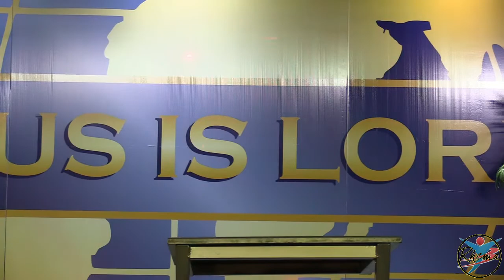Easter Service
Where we are located:
4 Tommy Boydell Ave.
Barry Hertzog Park
Newcastle
2940
South Africa

Write to Us:
Newcastle
2940
South Africa